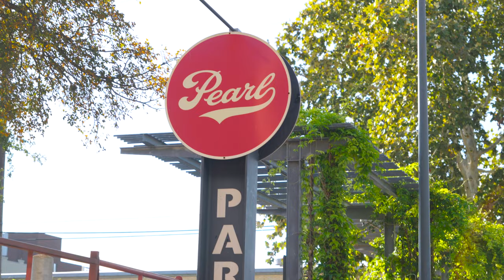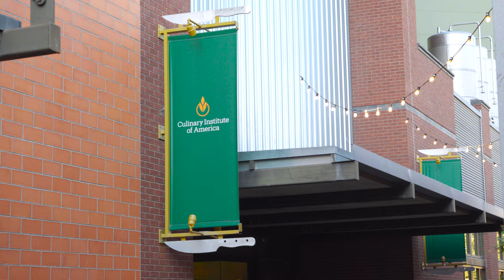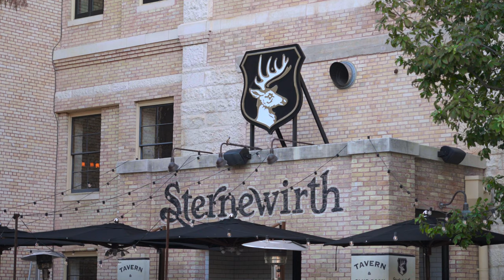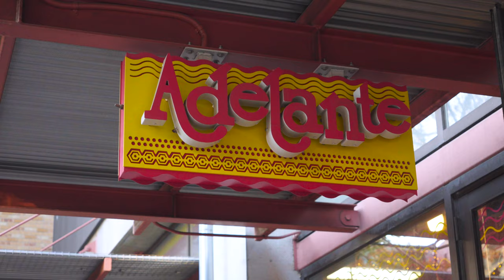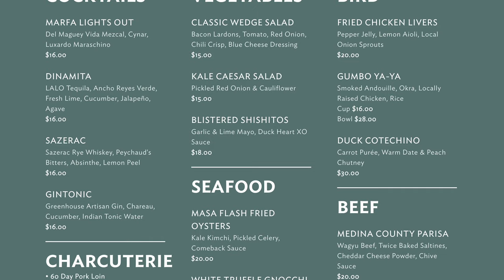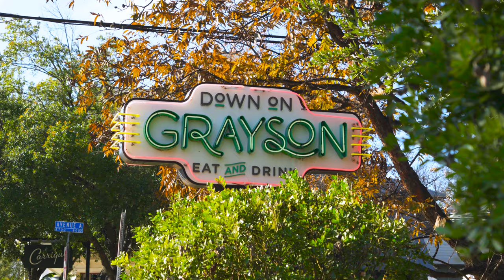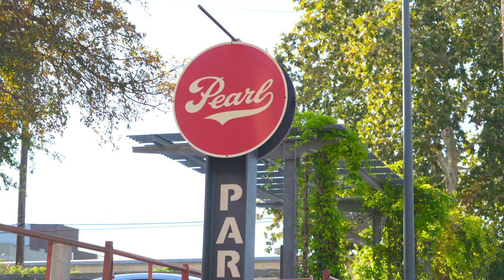A Tour of THE HISTORIC PEARL in SAN ANTONIO, TX!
Explore the charm and history of San Antonio, Texas, in our tour of The Historic Pearl! Join us as we stroll through this iconic district, filled with rich stories and vibrant culture. From its brewery beginnings to its modern-day allure, experience the essence of Texas hospitality in every corner. Get ready for an adventure – hit play now!

0:00 Intro
1:01 Location, Boiler House & Mon Chou Chou
1:37 Culinary Institute of America
2:00 The Lawn
2:27 Downtown Living
2:45 Bakery Lorraine
3:30 The Twig
3:58 Stable Hall
4:36 Cured
5:21 Down on Grayson
5:42 Blue Box Bar
6:09 Pearl Street Church
6:44 San Antonio Ice Rink
7:24 Parking
8:41 Hotel Emma
9:35 Outro